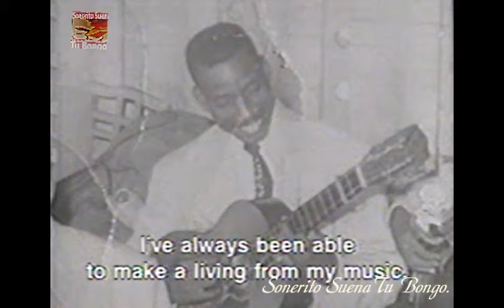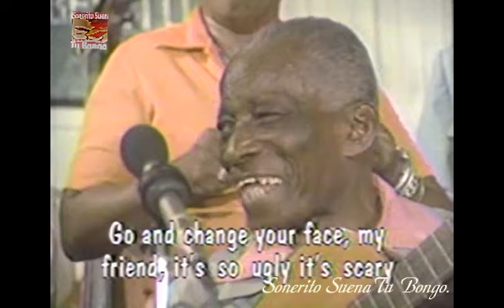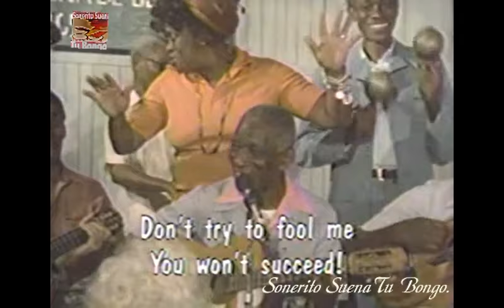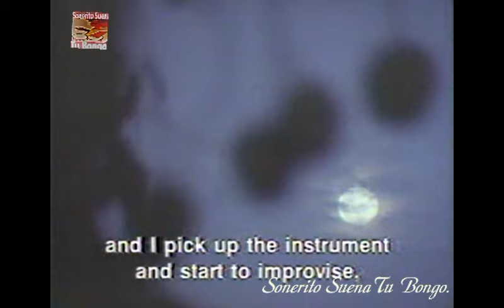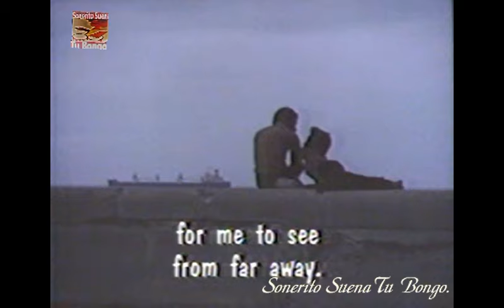- Isaac Oviedo Legendario Tresero!! - Engancha Carretero -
- Isaac Oviedo  (1902, 1991) El gran Isaac Oviedo legendario tresero nace un 6 de julio en Sabanilla Matanzas, Cuba en el 1926 llega a La Habana con su Sexteto Matancero ya  el 1933 viaja a Puerto Rico y da a conocer por primera vez el tres Cubano. Entre otras agrupaciones trabajo con la gran trovadora María Teresa Vera! Un dato interesante este le dio el visto bueno al gran tresero Arsenio Rodríguez en sus comienzos!! Ahora sí a guarachar!!